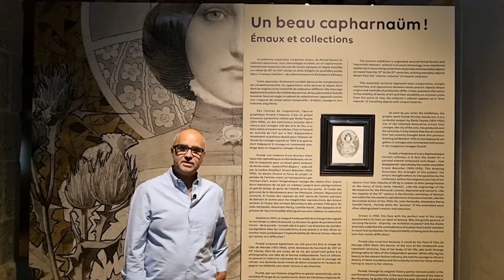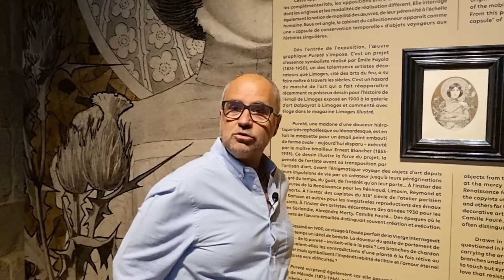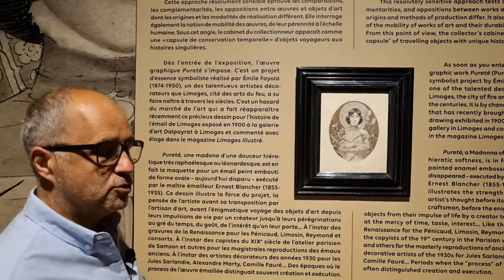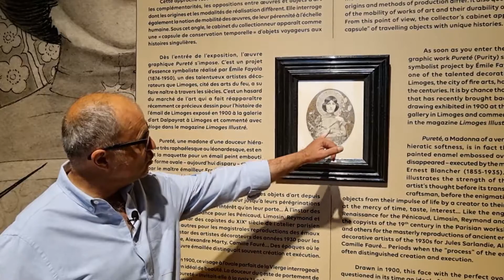Un beau capharnaüm ! Émaux et collections.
Un beau capharnaüm !
“Reconnu au Patrimoine Culturel Immatériel de France, l’art de l’émail est, à Limoges, un des piliers historiques des arts du feu avec la porcelaine et le vitrail.” Impertinente 2022.

C’est donc un évènement culturel et artistique qui voit le jour pour mettre en lumière un savoir-faire rare, l’émail sur métal : l’évènement IMPERTINENTE 2022 qui propose 12 expositions !

Direction la Galerie des Hospices de Limoges pour découvrir l’exposition Un beau capharnaüm !. Une exposition conçue en un capharnaüm intentionnel autour de Period Rooms et cabinets-séquences présentant œuvres et objets émaillés – particulièrement reflet de l’art de l’émail de Limoges – en écho d’objets du quotidien appartenant à « l’univers intérieur » de collectionneurs d’émaux.

Une confrontation sensitive interrogeant les contextes de la création d’une centaine d’œuvres en émail sur métal allant du XIIe au XXIe siècles, issues de collections privées limousines ou nationales.

Prêts à découvrir l’exposition Un beau capharnaüm ! à la Galerie des Hospices de Limoges à distance ?